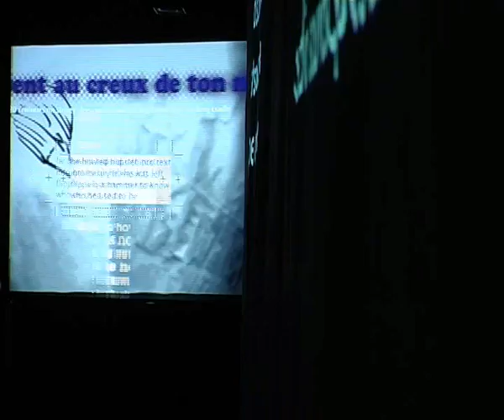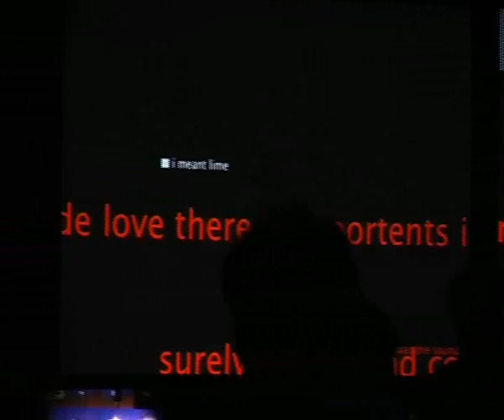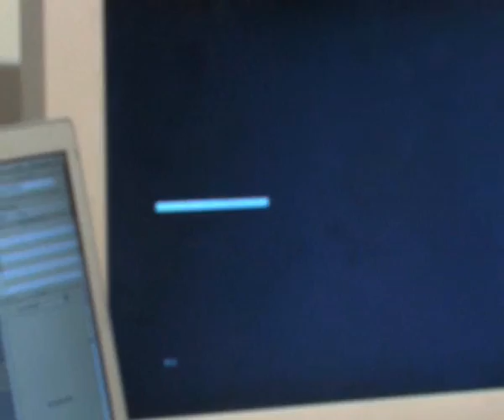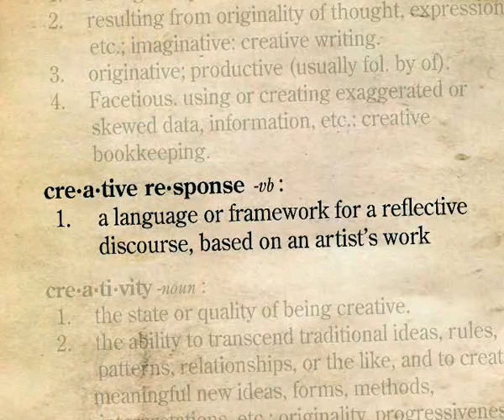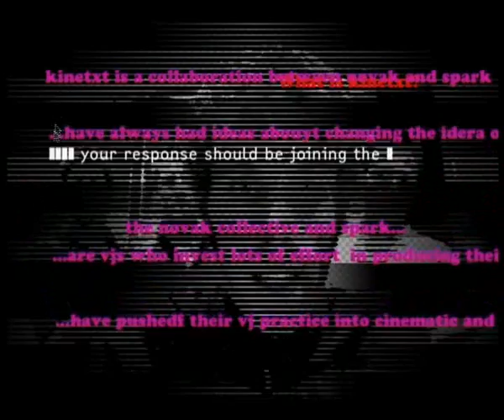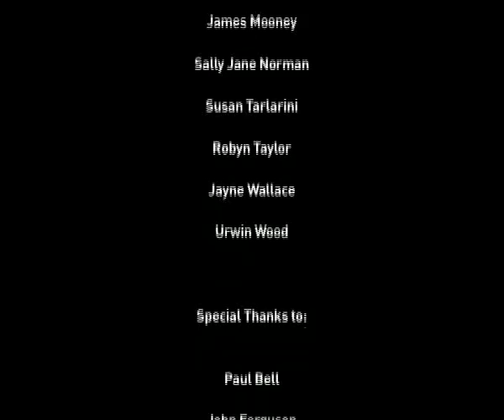A Short Film About VJs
"Using Documentary Film to Engage Performers in Design"

This film is based on a film portrait of several VJs, working on various projects in an around the North East of England during 2007/2008. The film portrait was used as a starting point for a workshop at Newcastle University, in which the VJs featured in the film met to discuss the nature of VJing, their creative processes and what it means to be a VJ. A shortened version of this film is being showcased at CHI2009 in Boston in April 2009.